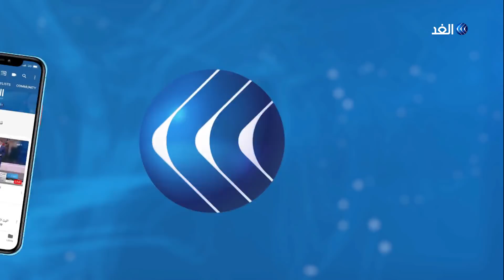ردود فعل منددة بالاعتداء على سفن قرب سواحل الإمارات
أعلنت وزارة الخارجية الإماراتية تعرض أربع سفن تجارية لعمليات تخريب قرب المياه الإقليمية للدولة، مؤكدة عدم وجود أضرار بشرية، أو تسريبات مضرة من تلك السفن.
وأضافت الوزارة في بيان لها أن السفن المتضررة من عدة جنسيات، مطالبة المجتمع الدولي لتحمل مسؤولياته لمنع أي محاولة للمساس بأمن وسلامة حركة الملاحة البحرية.
المزيد من التفاصيل يتحدث مراسل الغد من دبي عبدالله الزعبي مع الإعلامية كوثر تنوري عبر النشرة الإخبارية.